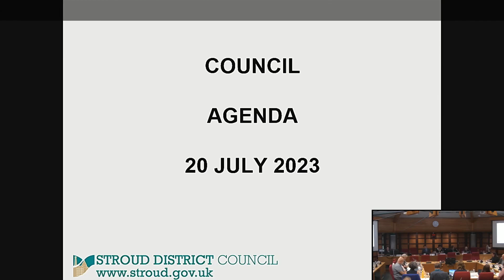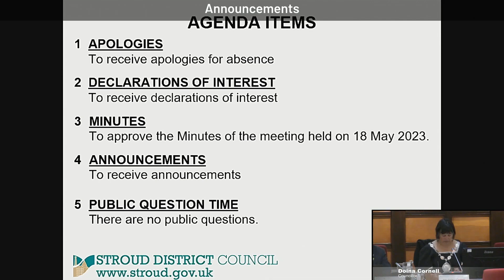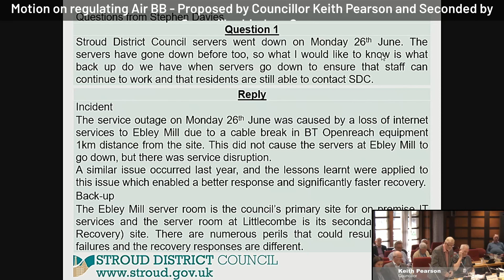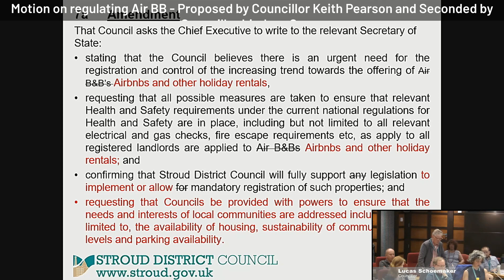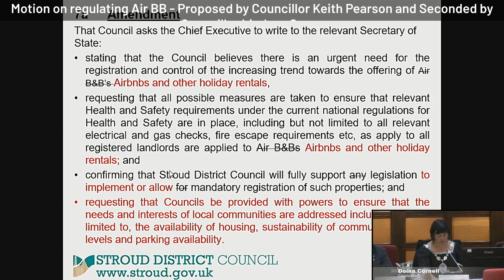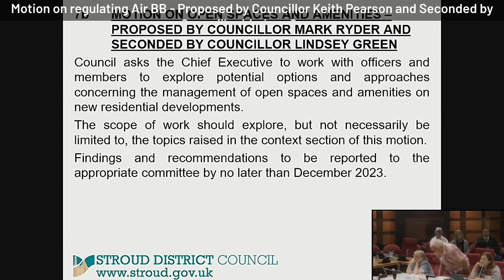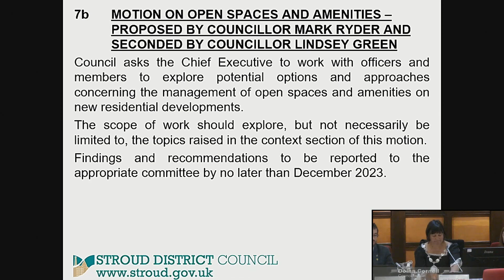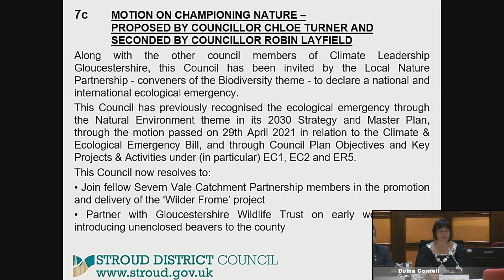Full Council 20 July - Part 1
Unfortunately, due to a technical fault, this meeting was not live streamed therefore the recording of the meeting has been published in 2 parts.